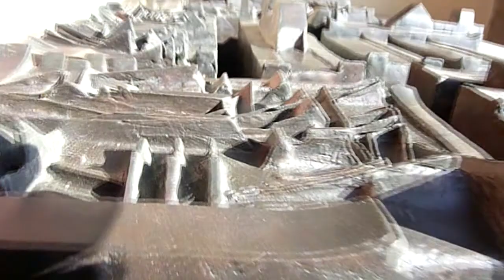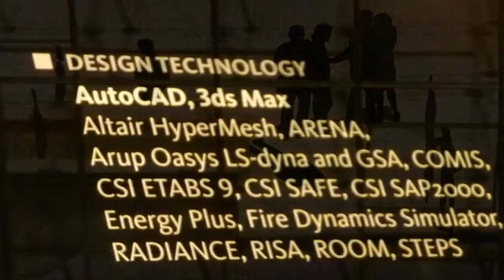Streets of San Francisco - AIA convention - Star Destroyer - mashup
From a trip in 2009, made for friends while learning Sony Vegas video editing software.   Just recently able to upload in HD.  and music from Mona Lisa Twins
and of course the "Streets of San Francisco" theme.